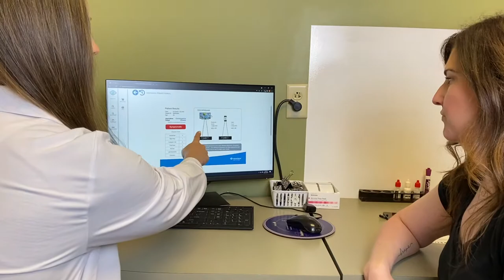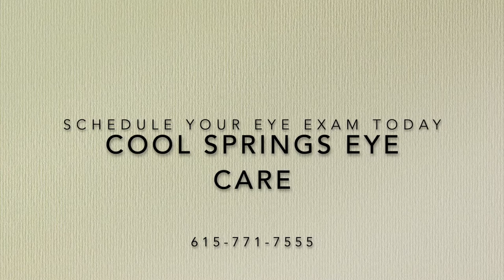Dr. Aimee Jacobs Explains Neurolens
Our patients are consistently giving us great feedback on their new neurolenses.

Neurolens helps with contoured prism.
You know when you eat a lot of ice cream, really fast, and you get a brain freeze? That's your trigeminal nerve.

When your eyes are focusing past the object you're looking at or focusing before the the object you're looking at - it makes your trigeminal nerve work in overtime. When your trigeminal nerve is consistently working, it can make your neck hurt and give you consistent headaches.

We ask our patients a few simple questions.
If the need is there, we measure the patient with the neurolens device, review the measurements and place the custom order.

Our patients are telling us their neck pains have stopped, their migraines have substantially been reduced and now they feel like they have more energy at the end of each day.

Ask us if neurolens is right for you.

Schedule your annual eye exam today.
We can see so much more today, just by looking into your eyes.